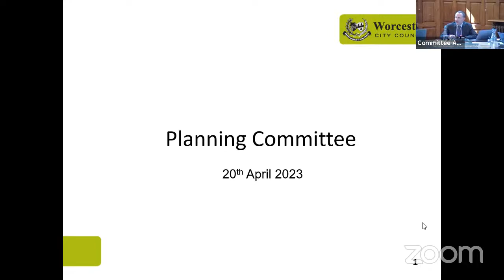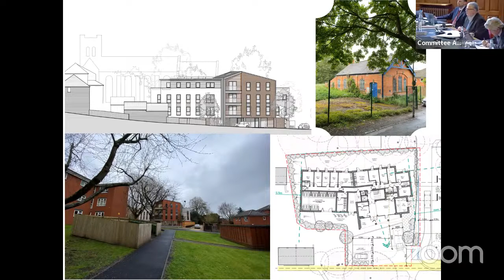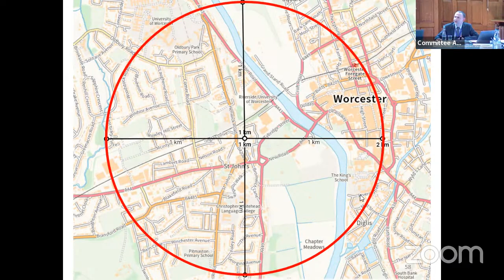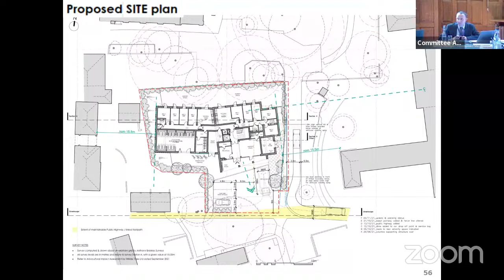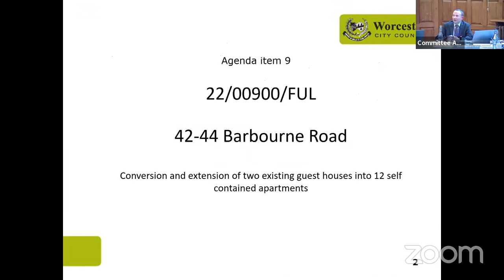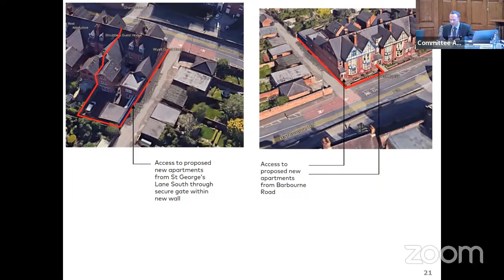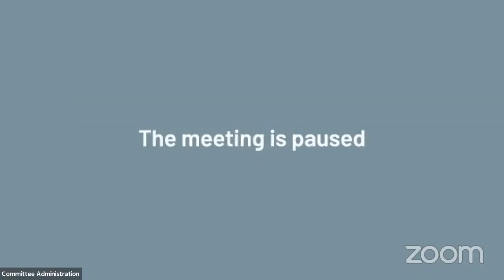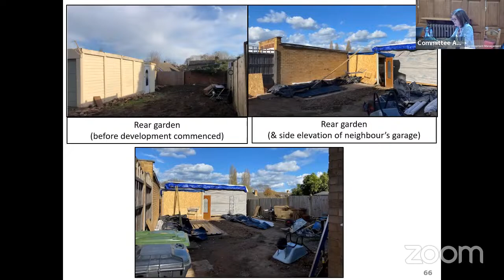Planning Committee 20 April 2023